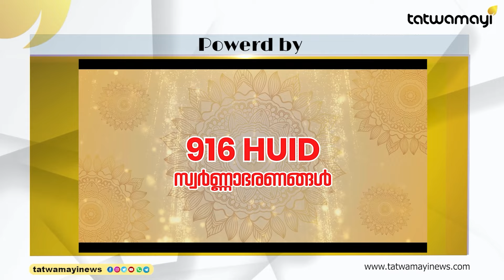തീ_വ്ര_വാ_ദി_ക്ക് മെഹ്ബൂബ മുഫ്തി യുടെ ഫുൾ സപ്പോർട് !| MEHABOOBA MUFTHI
എന്താണ്  മെഹബൂബ മുഫ്തിയുടെ പ്രശ്നം ?
 ഇവരും ഇനി തീ_വ്ര_വാ_ദി_യാണോ